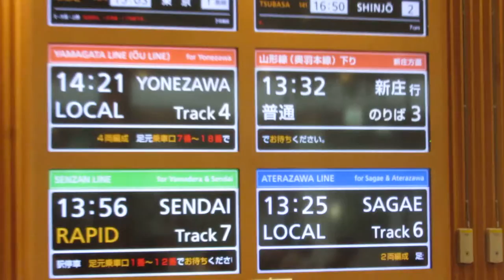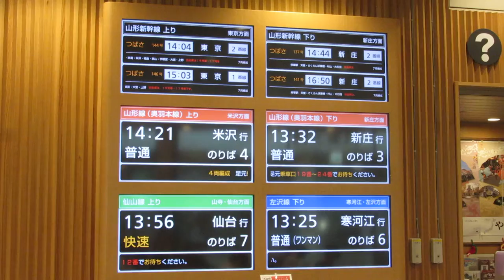JR東日本 山形駅 改札外待合室 LCD発車標(発車案内ディスプレイ)